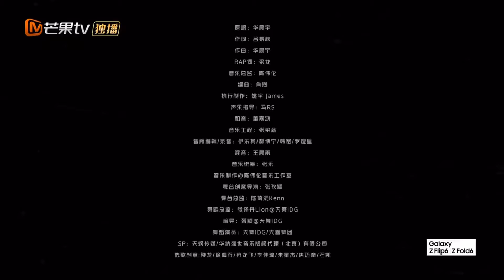【沉浸循环LOOP】石凯 梁龙《黑白艺术家》魔性抽象的舞台将戏剧性拉满｜披荆斩棘4 callmebyfire4 | MangoTV